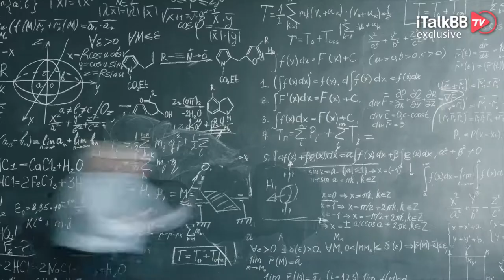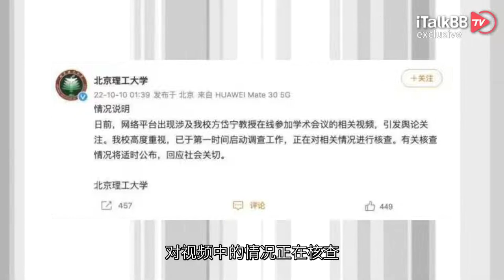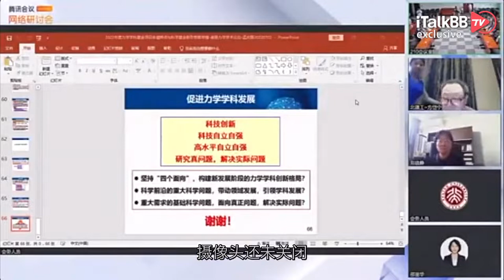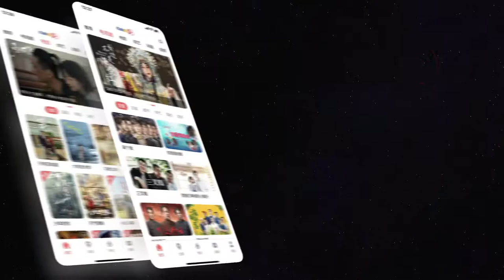年轻女博士狂吻64岁中科院院士，视频会议现场直播惊呆众人！两人均有家室，关系暧昧不明！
近日，一则来自中国学术界的桃色新闻，可谓是吸引了不少眼球！要说爱情本是世间美好你情我愿的事情，男女双方因相互爱慕走在一起那是值得大家的祝福。但如果在大庭广众之下，从身份地位年龄都大相径庭的两个人，突然地做出一些腻人的亲昵行为，那大家可就要大呼“辣眼睛”了。

就在最近，网上就突然流传出了这么一条“辣眼睛”的视频。视频中64岁的中科院院士、北京理工大学教授方岱宁在视频直播开会时，一位年轻的女博士后走进来抱着教授脸一顿狂亲。教授立马推开了女博士后，与会的当事人们则是一脸懵！

这位被女博士后献吻的教授方岱宁，出生于1958年，今年已经64岁了。方教授在复合材料的研究方面有着很高的建树，发表过多篇论文，参与过多部教材的编写。特别引人注目的是，他除了教授之外，还有一个更为响亮的头衔-中科院院士。要知道，多少人梦寐以求地想成为院士，但院士竞争激烈，名额十分有限。方岱宁可以千军万马过独木桥，可见他在学术或其他方面的造诣已经相当了得。咱们再来看看这位相当具有“主观能动性”的女博士后。根据公开资料显示，这名女子是一名北京理工大学的博士后，名叫李立明，今年30岁，是90后。2018年获得北京工业大学工科博士学位，在国际知名杂志上发表过多篇外语论文。